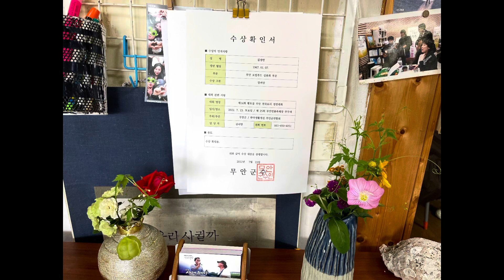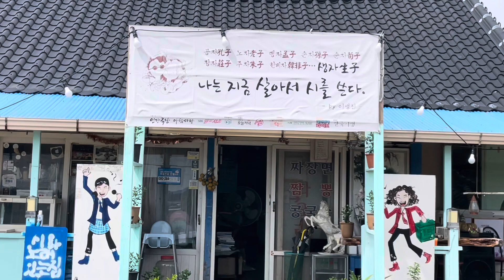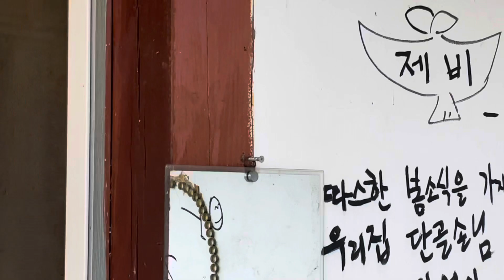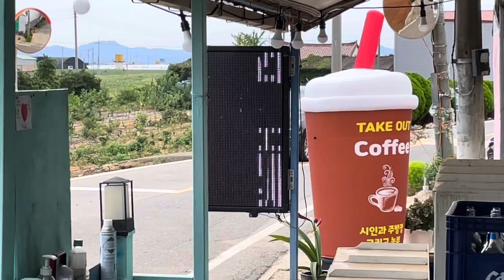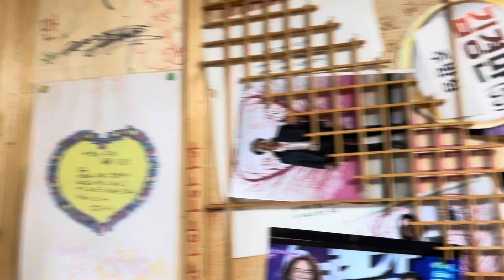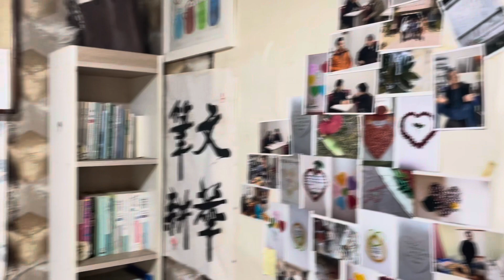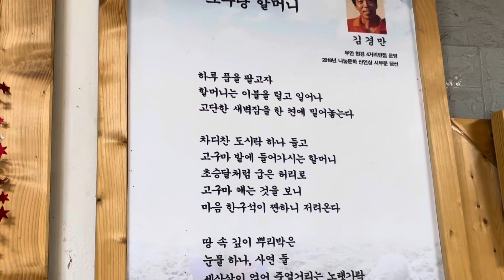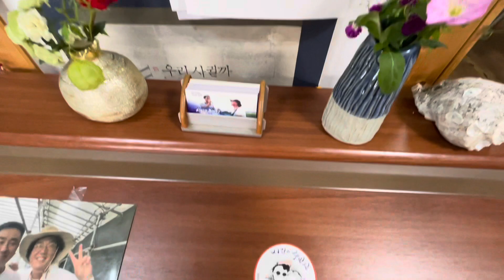시인과 주방장- 사거리반점 소개 - 인간은 만남으로 자란다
사거리반점 행복스테이션은 시와 노래가 있는 중국집으로 인간극장에 소개되면서 많은 사랑을 받고 있습니다 늘 처음처럼.. 행복결심